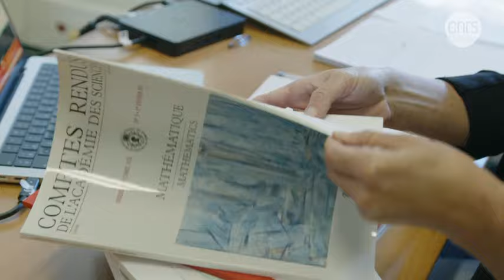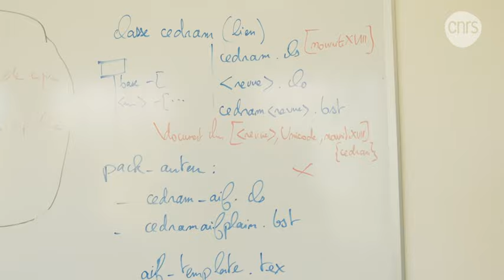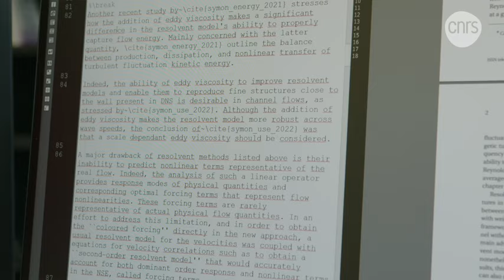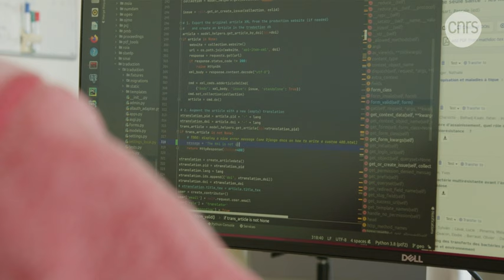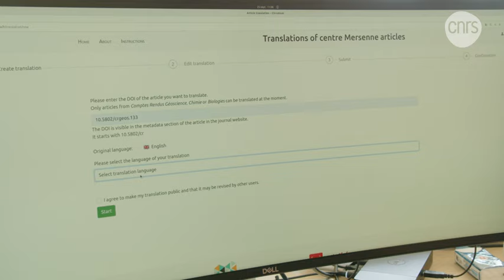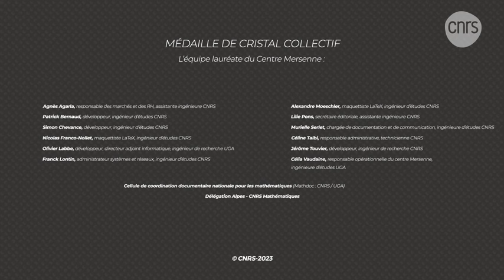Le centre Mersenne, pour l'édition scientifique ouverte | Talents CNRS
Depuis sa création en 2018, le centre Mersenne, infrastructure d’édition académique destinée aux sciences et techniques, est devenu un acteur essentiel de la publication en libre accès, sans frais pour les auteurs ni pour les lecteurs. Ses services couvrent toute la chaîne éditoriale, de la soumission de l'article à sa fabrication et diffusion en veillant aux principes éthiques des communautés.

👩‍🔬 Avec la participation de :
Célia Vaudaine, Ingénieure, Nicolas Franco-Nollet, Ingénieur CNRS et Olivier Labbe, Ingénieur, Cellule de Coordination Documentaire nationale pour les Mathématiques (MathDoc)

📽 Production : CNRS
Musiques : "Recover" - Mark Usinger

© CNRS - 2023